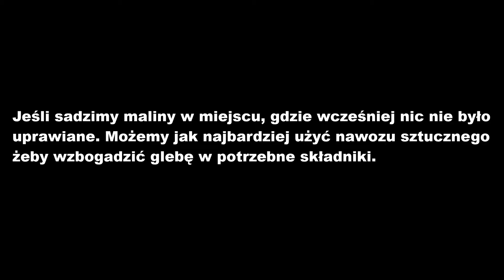Odc. #4 Sadzenie malin i przygotowanie miejsca pod sadzenie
Drugie konto instagram - na nim tylko są związane posty z tematyką ogrodniczą
ORAZ